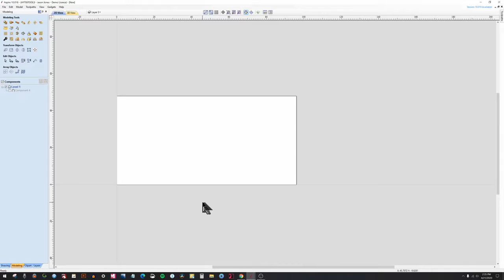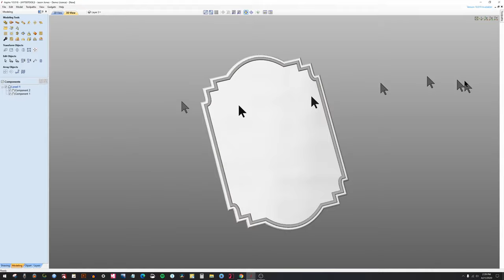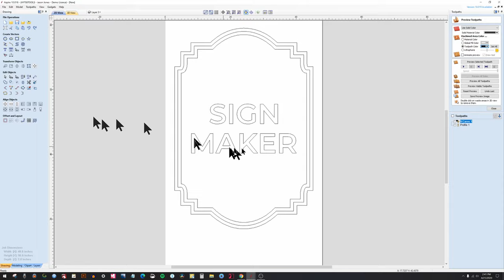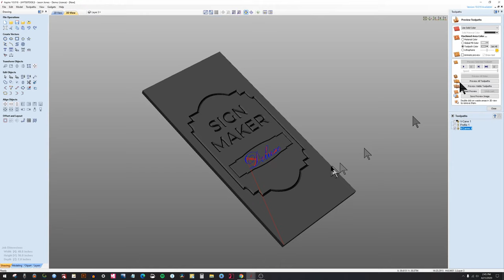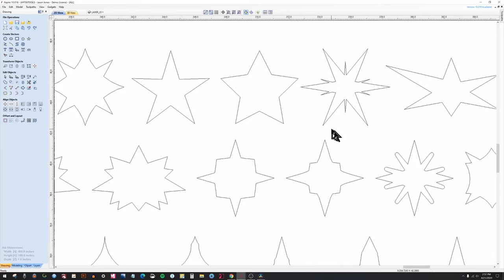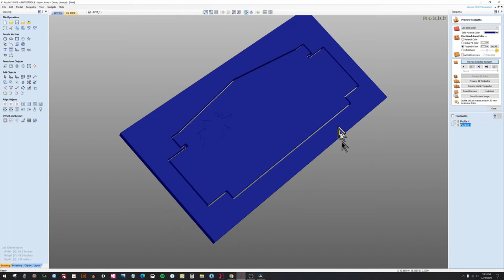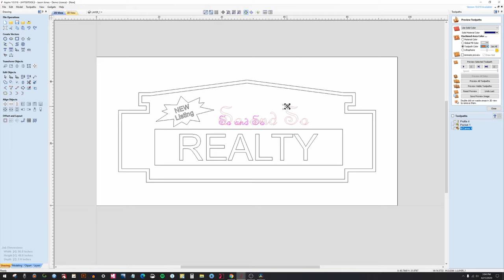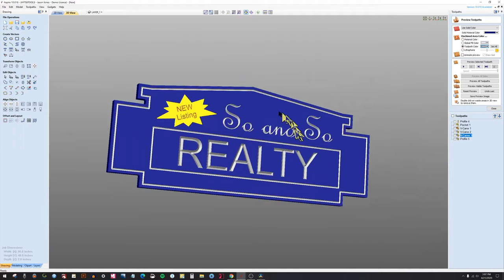1000+ Vector Sign Shapes by Melissa Jones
Melissa Jones (CEO of Hytek Tools) recently finished an over 1000 piece sign vector creation. Her partner, and Vice President of Hytek Tools tried to design a sign with them in Aspire in this video.